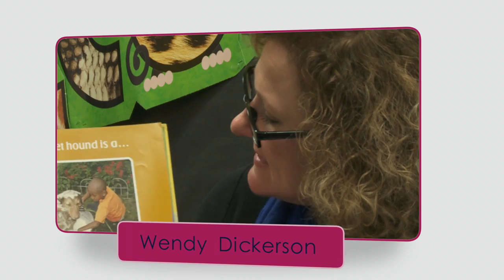2015 TOY - Wendy Dickerson from Glen Oaks Elementary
2015 TOY - Wendy Dickerson from Glen Oaks Elementary